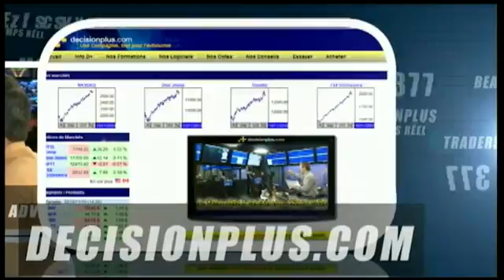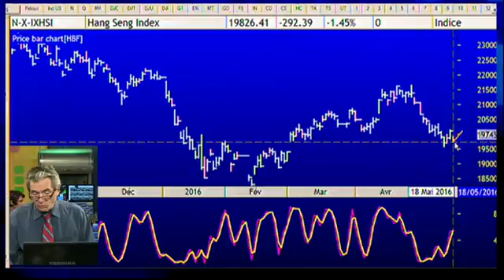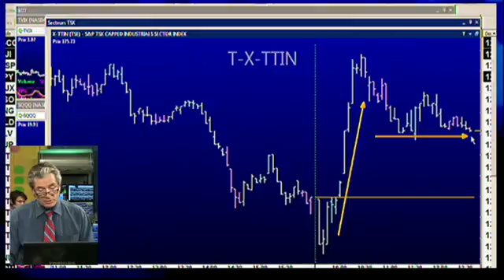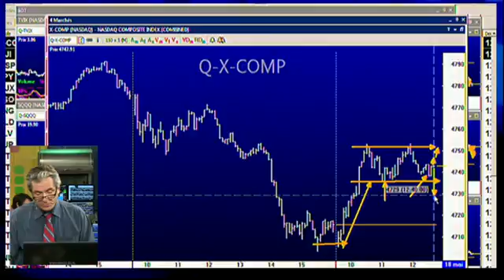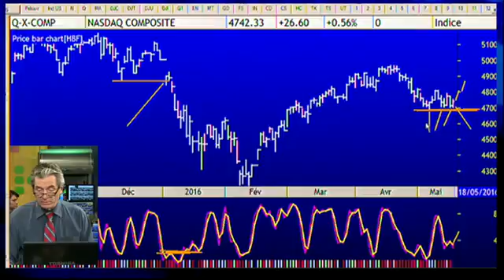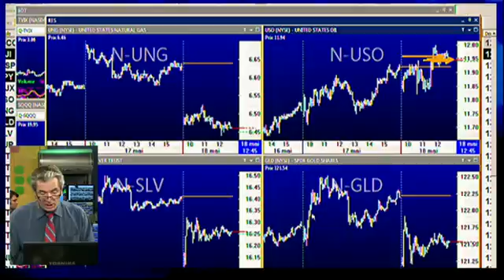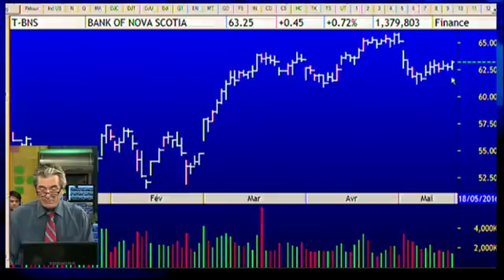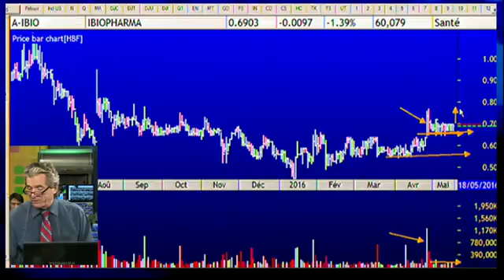The swing trading show